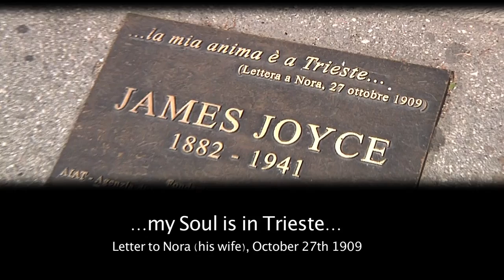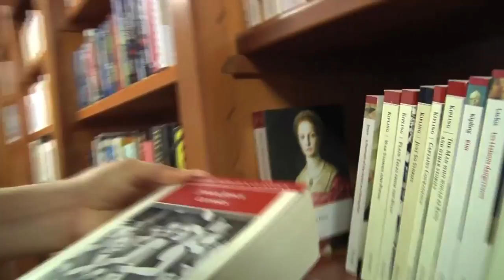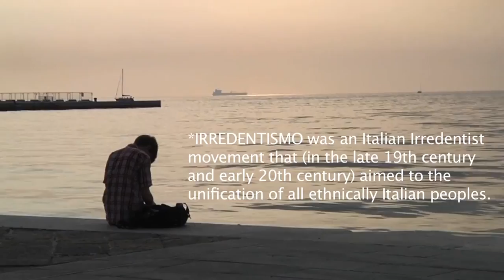James Joyce's city of choice - Trieste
Cranetv Presents: Trieste Through the Eyes of James Joyce. Travel to Trieste, James Joyce's city of choice. Listen to Peter Brown, the founder and architect of the British School in Trieste, and a scholar of James Joyce. He speaks of Joyce and Trieste with passion and romance.